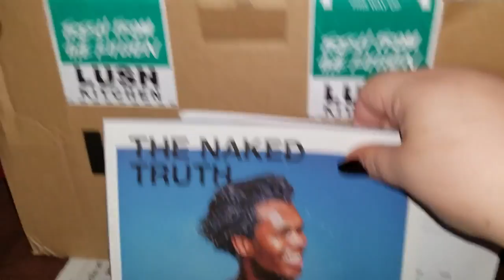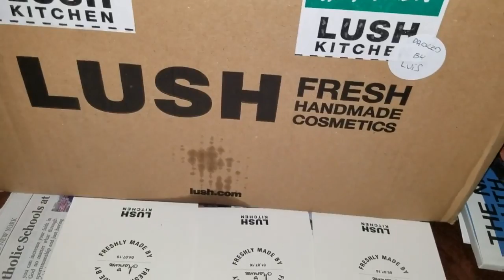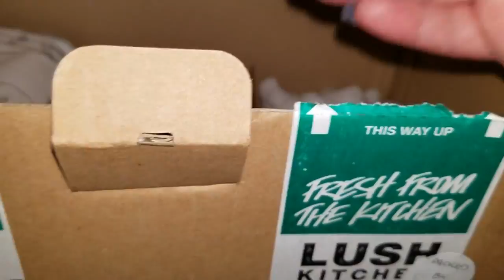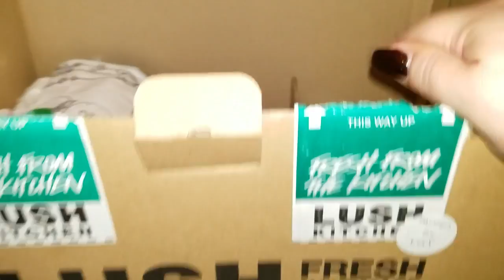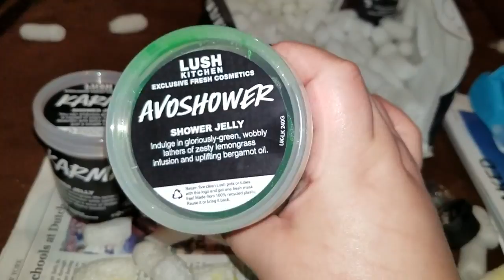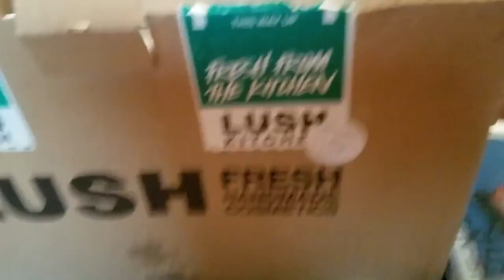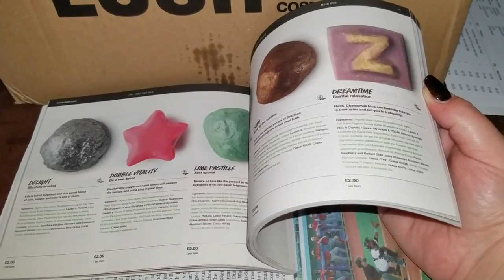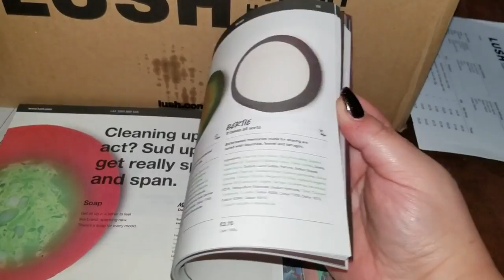Huge LUSH UK & Kitchen Haul Unboxing Bath Bombs, Shower Jelly & Love Hate Talk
Avoshower jelly Strawberry twin tub shower jelly Karma shower jelly Big bang bubble bar The green bubbleroon Yuzu and cocoa .